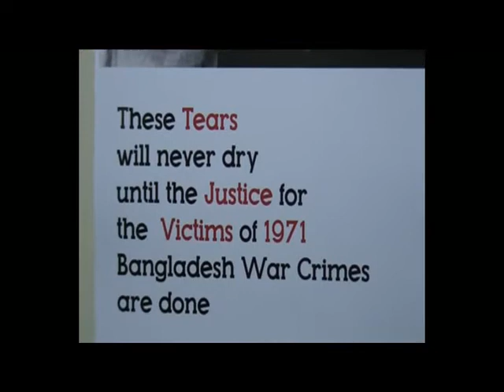SPIRIT OF 71, Birmingham Uk